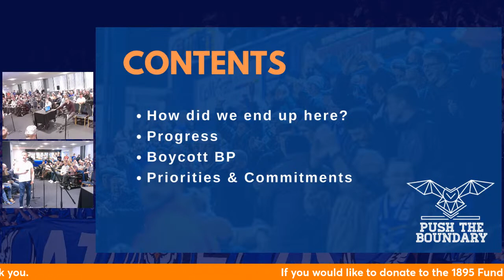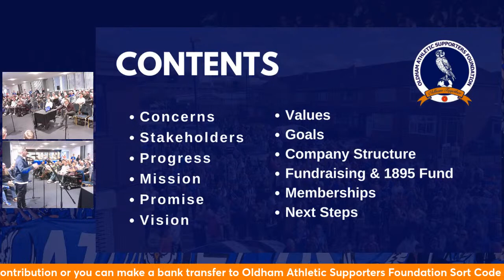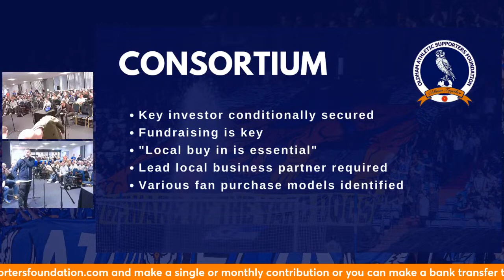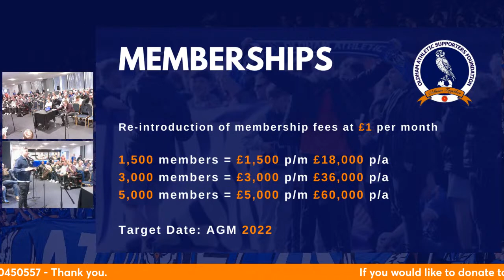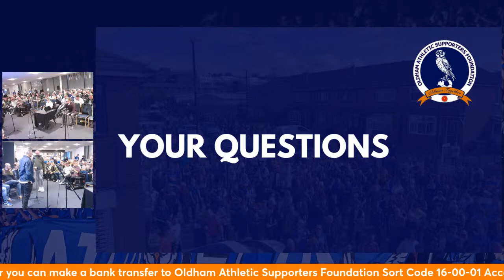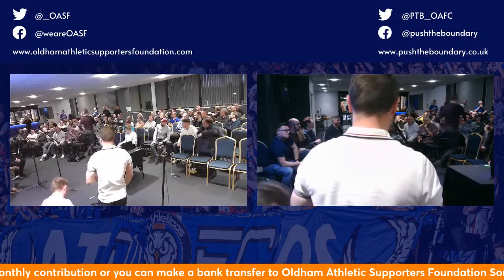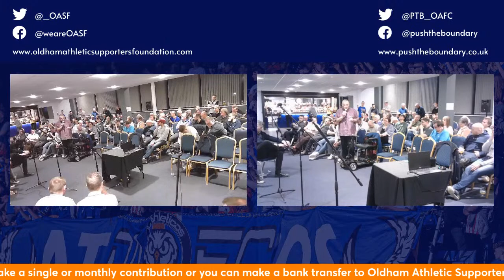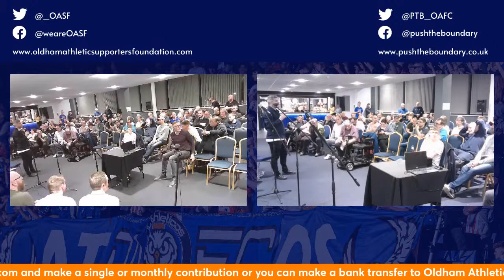OASF & PTB Fans Forum Livestream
After the worst season in the ostory of Oldham Athletic, fans groups Oldham Athletic Supporters Foundation and Push The Boundary outline their thoughts, plans and ideas and take questions from concerned supporters.